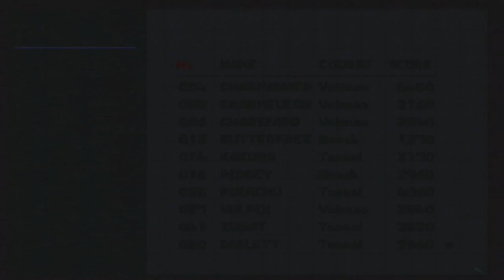Pokémon Snap · Episode 2 · Out of the Frying Pan, Into the River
Things heat up and then wind down!